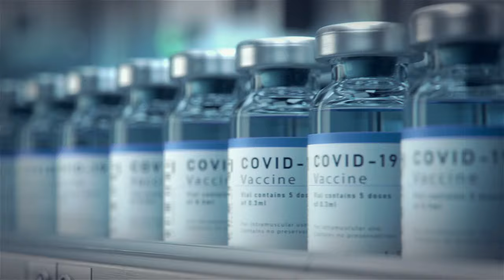Tell Tom Malinowski: Stop Pelosi's Socialist Drug Plan